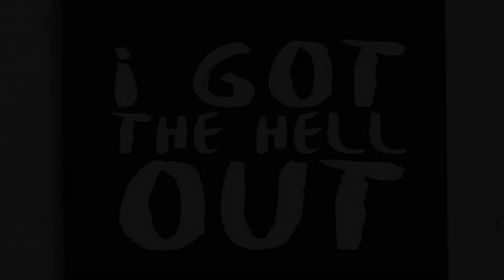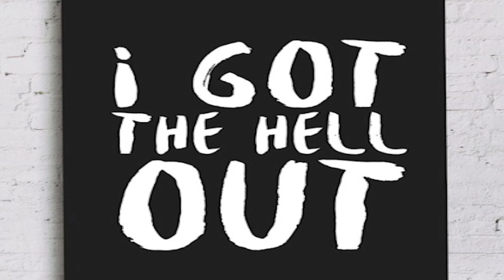Ep;2 Gettin' In Gettin' Out Episode 2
A podcast with a woman who spent 10 years in an Old Testament, polygamous, doomsday cult.